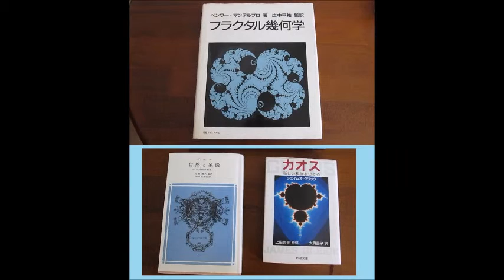超音波とサイバネティクス（流れの観察 the flow of the river）